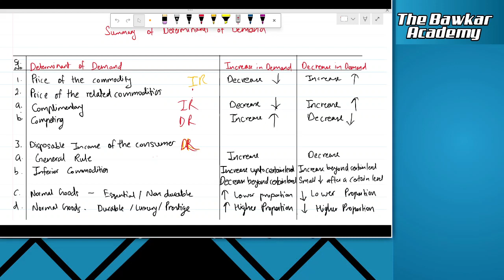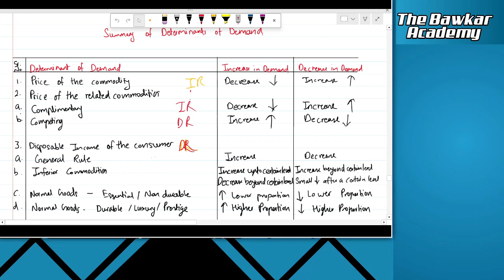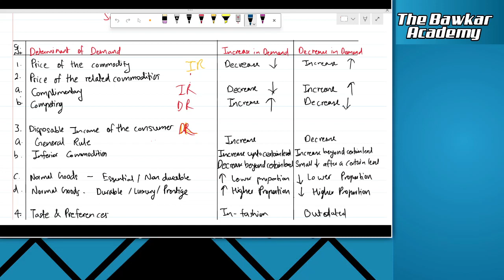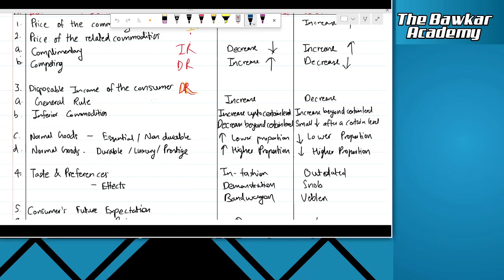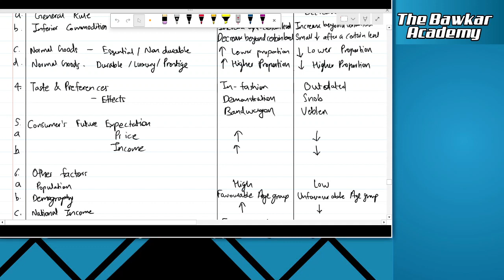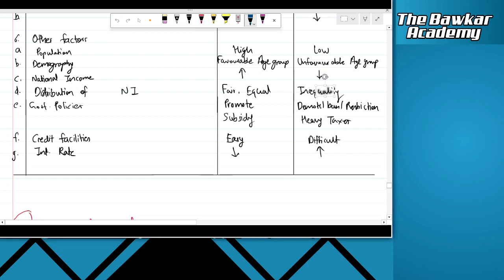Quick Revision of Effective Demand & Determination of Demand || CA Foundation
Quick Revision of Effective Demand & Determination of Demand || CA Foundation || Business Economics

 CA Foundation
 Economics
Chapter 2
Unit 1

By CA Chaitanya Bawkar

 • Launching Of New Course || CA Foundation || Business Economics || New Syllabus 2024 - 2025

Link for Practice Questions - Determinants of the demand - Price of the commodity

I am a Chartered Accountant, having cleared all the exams of Chartered Accountancy in first attempt, and a All India Rank holder in CMA - Inter (AIR-45)